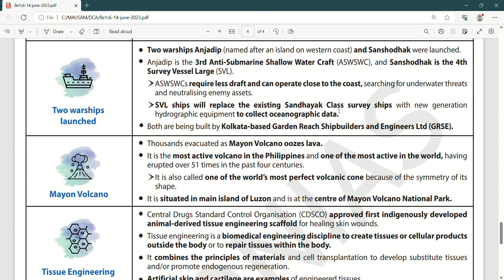Anti-Submarine Warfare & Indian Navy | Defense Acquistion Council & Procedure | Ministry of Defense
"Every journey starts with a single step."

DCA - June 14, 2023